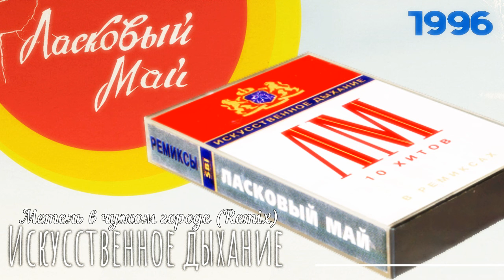1. Метель в чужом городе Remix - Искусственное дыхание 1996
. Официальная  страница Группы Ласковый Май на Радио Spotify